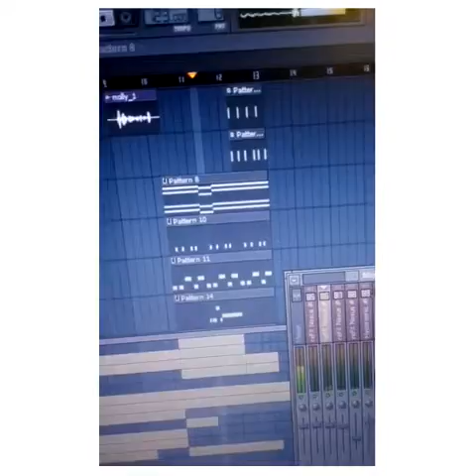D.j Nolly Griffin Making A Pop Afro club Beat In Fl Studio... Beat Sold - WizKid Type Beat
D.j Nolly Griffin Making An Afro Pop club Beat In Fl Studio... Beat Sold